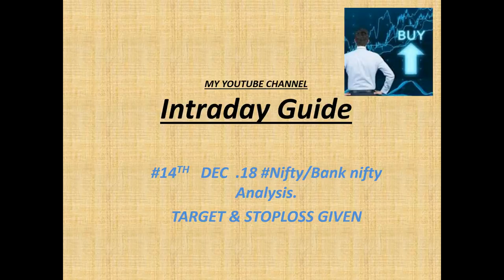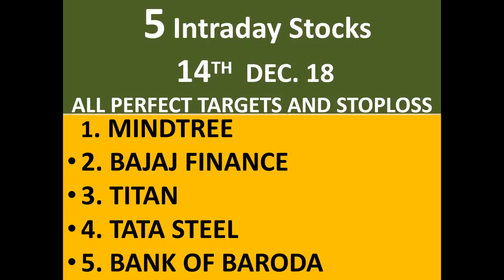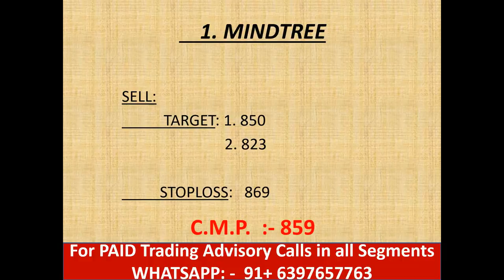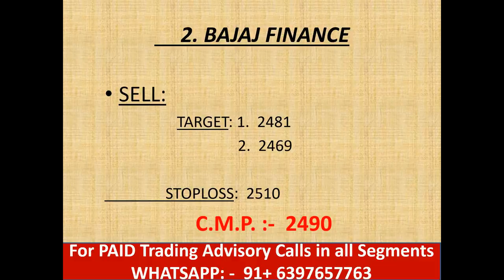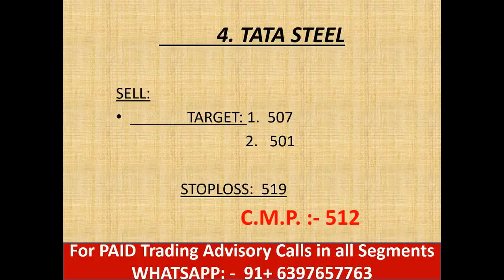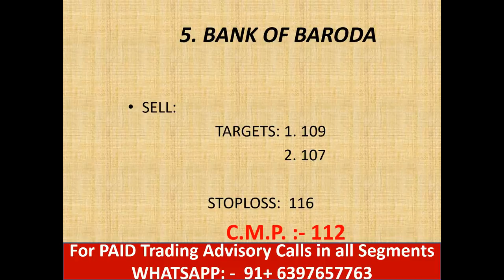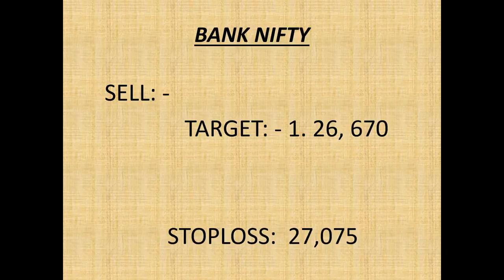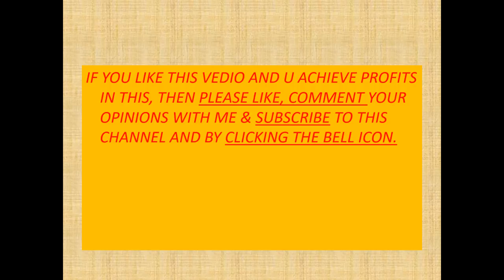#14 Dec.18 Nifty/Bank nifty OPTION TRADING.|| "5 stocks for Intraday i.e. 14 December 2018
WATCH THIS VIDEO: - LATEST NEWS

1.  MINDTREE

2. BAJAJ FINANCE

3. TITAN

4. TATA STEEL

5. BANK OF BARODA

                     intradayguide

YOUTUBE.COM/C/INTRADAYGUIDE